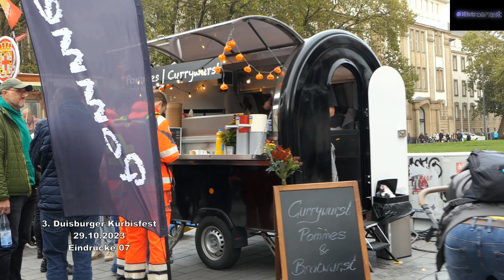3. Duisburger Kürbisfest 29.10.2023 Eindrücke 07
Gut besucht war am Sonntag, 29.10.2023 die 3. Auflage des Duisburger Kürbisfests auf der Königstrasse in der Innenstadt von Duisburg. Parallel dazu gab es einen verkaufsoffenen Sonntag in der Innenstadt. Wir haben einige Eindrücke der Veranstaltung gesammelt und zeigen sie in mehreren Teilen.

Mehr dazu im 7.Teil unseres Videobeitrags.